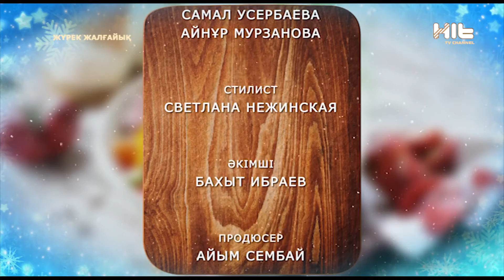ЖҮРЕК ЖАЛҒАЙЫҚ АСХАТ ТАРҒЫН